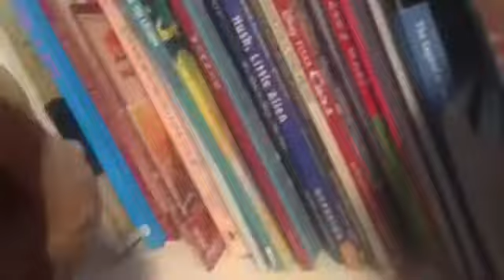Cup head plush dealing with the devil ep.2